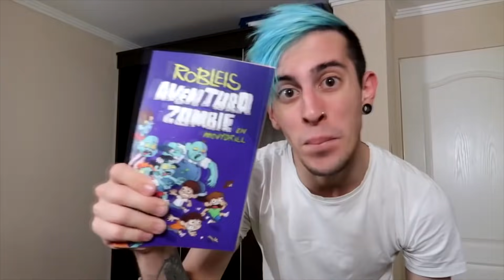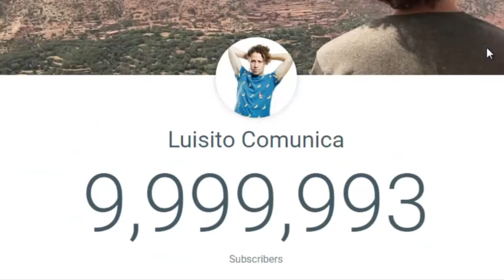YOUTUBERS QUE LA VAN A ROMPER EN 2019 - 52 Rankings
Esta semana en #5 Rankings te vamos a contar de algunos youtubers que creemos que tendrán un 2019 totalmente exitoso y que la van a romper en internet.